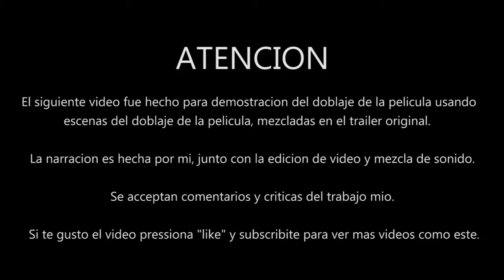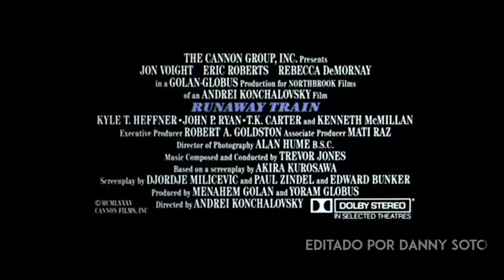Retro Trailers: El Tren De la Muerte : La Huida -RUNAWAY TRAIN(1985) [Espanol Latino] DOBLADO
Otro trailer en Espanol latino, espero qu les guste esta demostracion del doblaje de est pelicula.

No no puedo subir la pelicula entera, acausa de copyright.

Espero que les guste el video, y si quieren porfavor subscribanse al canal para mas videos como este.